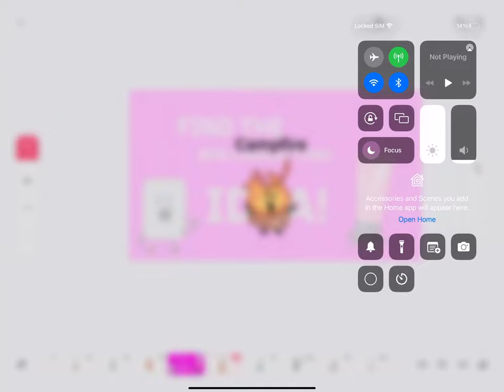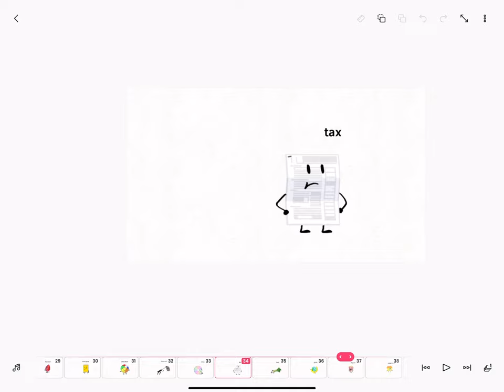Find the bfb characters ideas part 2